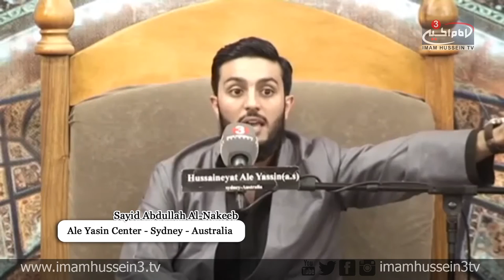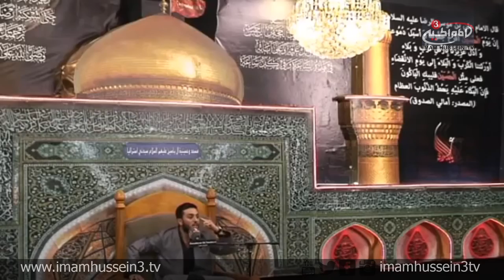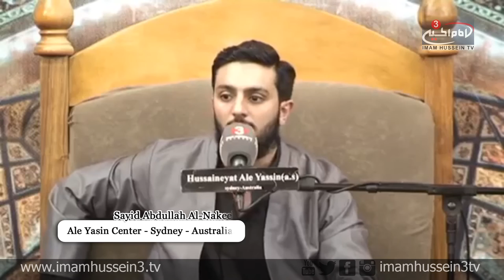Lecture Series With Sayyed Abdullah Al-Nakeeb Muharram 1437 N01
In this lecture series, Sayyed Abdullah Al-Nakeeb commemorates the 1st night of Muharram by sending his condolences to Ahlul-Bait for entering the month of sadness and sorrow. Al-Nakeeb them moves on to examine the aspect of freedom from the perspective of Ashura.